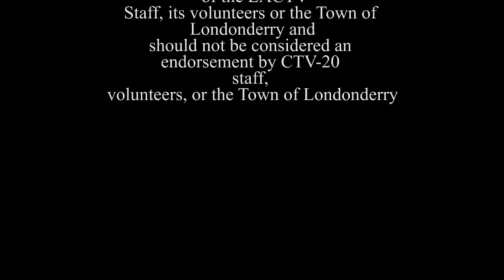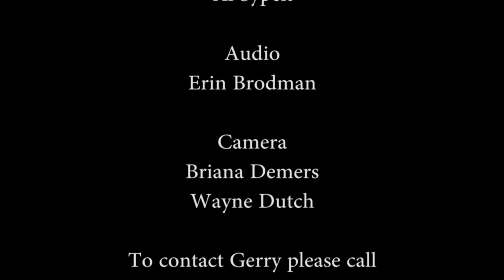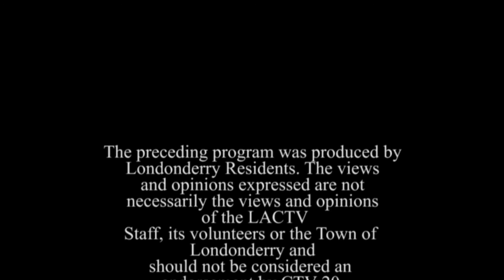The Londonderry View - Episode # 28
The guest on this episode is Gerry Gulezian.